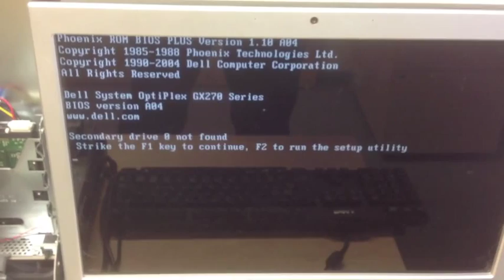Hard Drive Degaussing by Pure Planet Recycling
See an example of how our hard drive degaussing service destroys data. We take a working machine with data on the hard drive and destroy it using our Verity SV91m degausser. Once the hard drive is degaussed we then strip the hard drive down to recover the materials for recycling into other products.